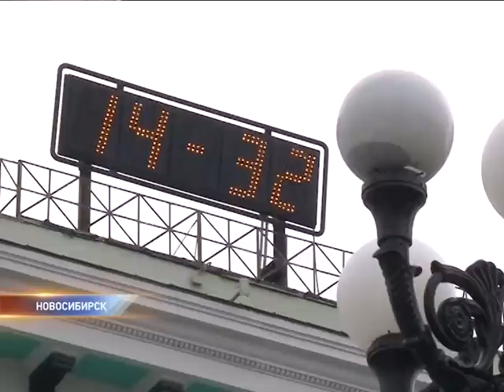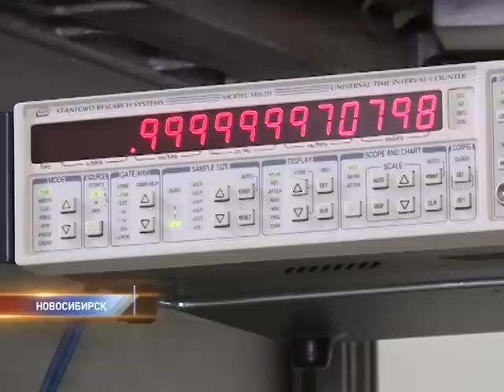Перевод часов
В это воскресенье Новосибирск перейдет в другой часовой пояс. Возможные плюсы и минусы этого решения.